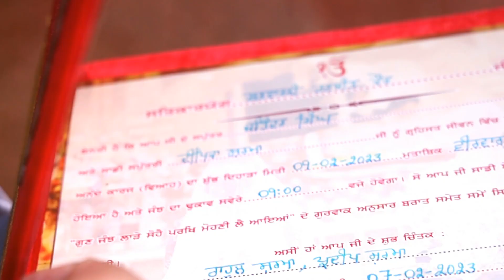DEEPIKA## WEDS## JATINDER WEDDING# HIGHLIGHT ##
MARRIAGE,BARTHDAY PARTY,PRE WEDDING,